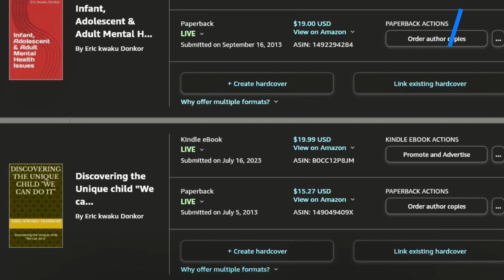news vlogging KERRY ON CLIMATE TALKS IN BEIJING